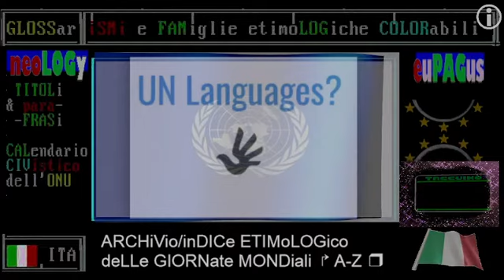TITOLi TG2 sera 27 DICembre 2021, 1^ notizia: nuovi casi covid 31mila